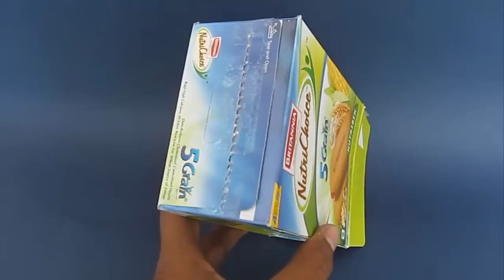Convection Smoke Flow | Malayalam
This experiment is a very graphic demonstration of convection currents. You need a big cardboard box, transparency, candle and a few incense sticks. Make two holes in the side of a cardboard box. Cut a large rectangular window in the front and stick a transparency. Stick black paper in the background. This will help you to see the path of smoke.  Now roll two transparencies into small chimneys and press fit them in the holes of the box. The front of the box is a transparency and there is black paper in the background. Then light a flat candle and place it inside the box just below the left hand chimney. We know that a burning candle heats the air. And hot air being lighter will float up from the left chimney. As the hot air goes up from the left chimney it will draw in air from the right hand chimney. Now bring two lighted incense sticks near the right chimney. Soon the smoke from the sticks will be drawn in and you will be able to see swirling clouds of smoke going in the box. The smoke makes the air currents visible. The smoke will eventually exit from the left chimney.